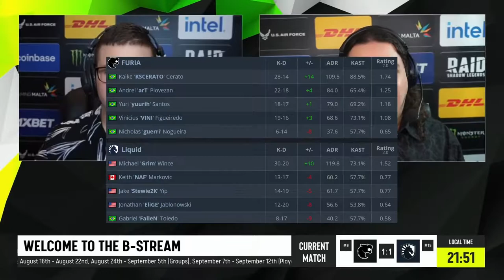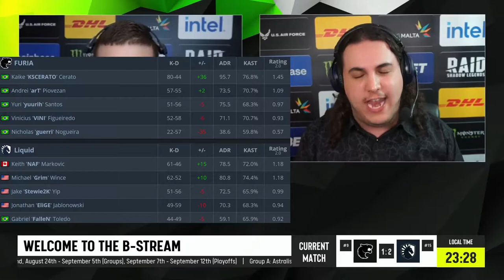CS:GO | Liquid vs FURIA | ESL Pro League | HighLights | FINAL GAME •